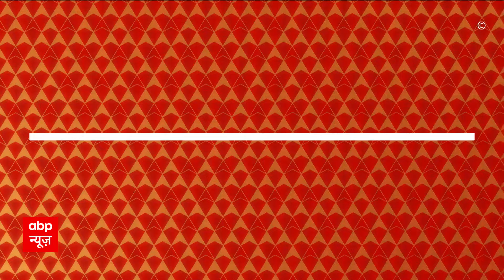INDIA Alliance: Nitish को लेकर होने वाला फैसला क्यों टला...किसने लगाया अड़ंगा?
IndiaAlliance IndiaAllianceMeeting IndiaAllianceConverner nitishkumar JDU Congressबिहार के सीएम नीतीश कुमार को लेकर इंडिया गठबंधन के नेताओं की बैठक टल गई है. ये बैठक आज बुधवार (3 जनवरी) को होने वाली थी. सूत्रों के मुताबिक, इस बैठक में इंडिया के संयोजक पद पर फैसला होने था और नीतीश कुमार को इसकी जिम्मेदारी मिलने वाली थी. लेकिन अब ये बैठक किसी और तारीख को होगी. बिहार के डिप्टी सीएम तेजस्वी यादव ने कहा कि अभी बैठक का समय तय नहीं हुआ है. वहीं इसको लेकर अब बीजेपी ने इंडिया गठबंधन और नीतीश कुमार पर निशाना साधा है.